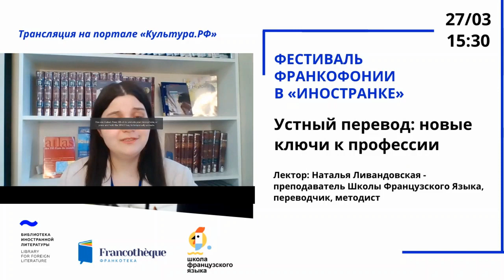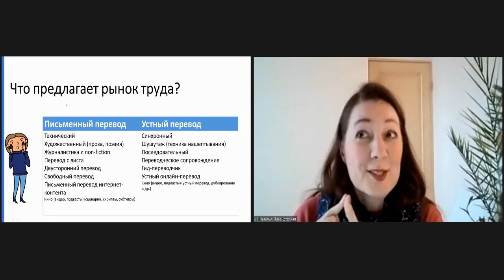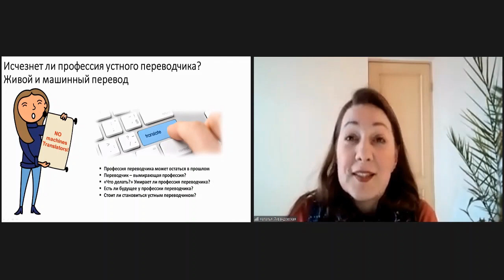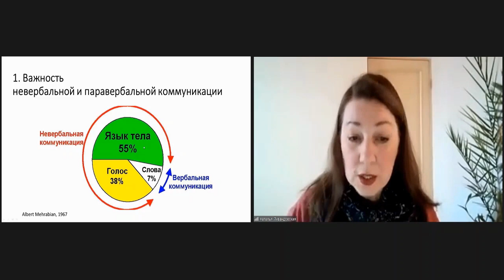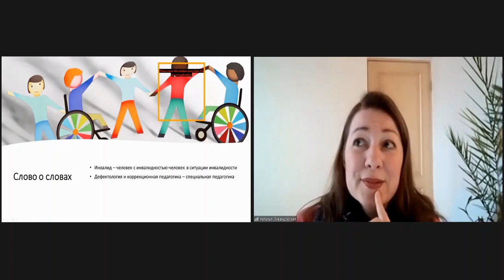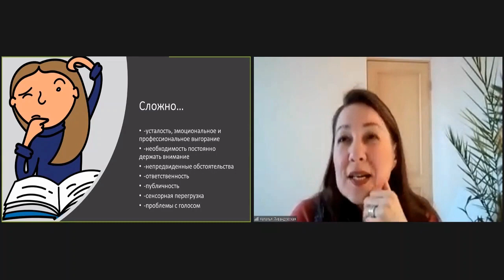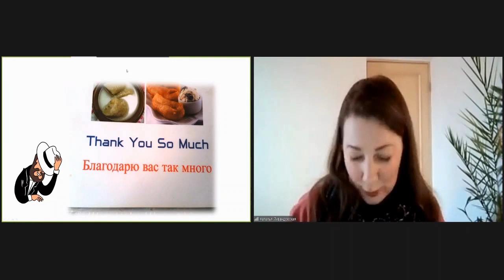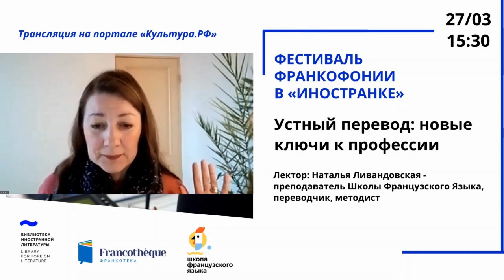Лекция «Устный перевод: новые ключи к профессии»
27 марта в рамках Фестиваля Франкофонии наш преподаватель Наталия Ливандовская провела лекцию «Устный перевод: новые ключи к профессии». Публикуем запись для тех, кто не смог участвовать или хочет посмотреть лекцию еще раз.

Мероприятие организовано совместно с Культурным центром «Франкотека» ВГБИЛ имени М.И. Рудомино

Лектор: Наталья Ливандовская - преподаватель Школы Французского Языка, переводчик, методист.

Вас ждет честный рассказ о живом опыте устного перевода — и отдельное доброе слово о работе в гуманитарных организациях. Речь пойдет также о новых трудностях и новых задачах этой профессии в стремительно меняющихся обстоятельствах, а также о том, какое значение знание языка и умение переводить может иметь для того, чтобы «мир после пандемии» стал миром гуманности, человечности и сотрудничества. Встреча будет интересна студентам-лингвистам, начинающим переводчикам, старшеклассникам, которые еще только размышляют о том, какую профессию выбрать, и всем, кому хочется узнать больше об устном переводе.